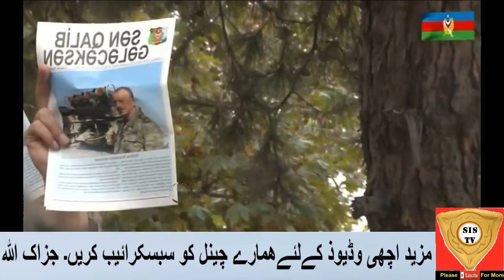New Emotional Viral Video of Azerbaijan Army | Armenia-Azerbaijan Latest Updates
Azerbaijan Army New Emotional Viral Video | Armenia-Azerbaijan Latest Updates | Day 8
Azerbaijan Army & Russian Military Expert Viral Video | Armenia-Azerbaijan Latest Updates
Gaurav Arya another Statement On Asim Bajwa | AsimBajwa | CPEC | Asim Bajwa Latest news
Azarbaijan Conquered Two Big Cities New Viral Video
the info light,the info light videos,azarbaijan conquered two big cities,new viral video,azarbaijan new viral video,azarbaijan turkey pakistan flags,new viral video from azarbaijan
Azerbaijan have released a military music video | Azerbaijan Army New Emotional Song Viral Vide
Azerbaijan-Armenia Conflict Explained In Urdu/Hindi
Azerbaijan Army New Emotional Song Viral Video | Armenia-Azerbaijan Latest Updates